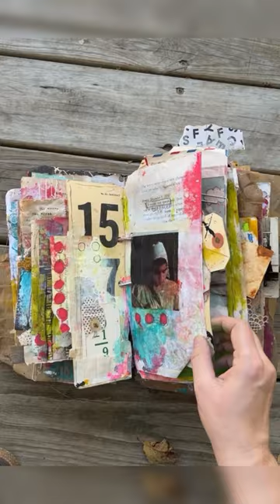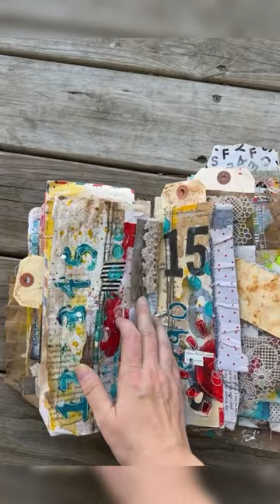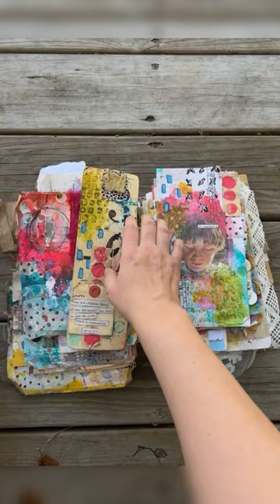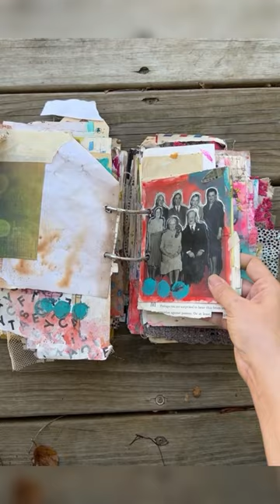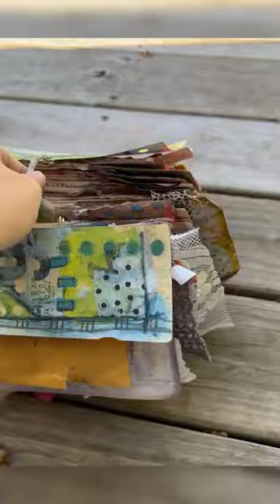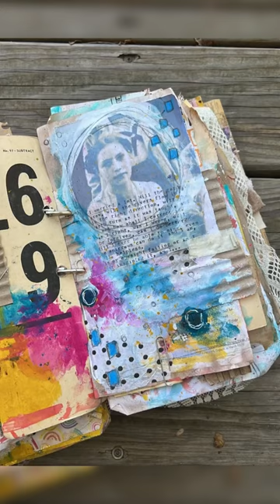Binder Ring Art Journal Walk-Through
I made this video for Instagram which explains the formatting. :)
Some information:
I'm not sure how many pages it is but there are A LOT. It's approximately 7 x 11 inches and is made from various papers of different sizes.
I started it in May 2022 using 1-inch binder rings but quickly switched over to 3-inch mega rings.